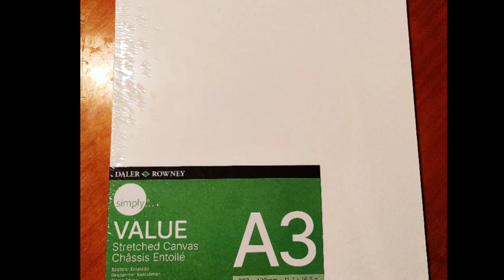Acrylic painting#Step by step peacock painting using easy techniques for beginners#2021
Acrylic painting
Step by step peacock painting using easy techniques for beginners
Peacock acrylic painting
Acrylic painting techniques
Acrylic painting for beginners on canvas
Acrylic painting easy step by step
Learn how to paint proud peacock with Acrylic painting.
How to paint peacock
How to paint peacock on canvas board.